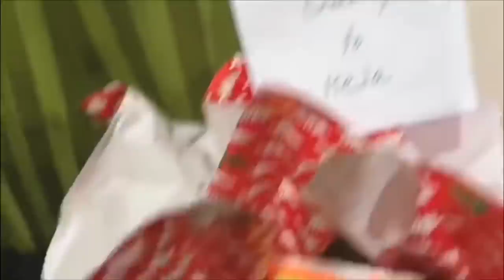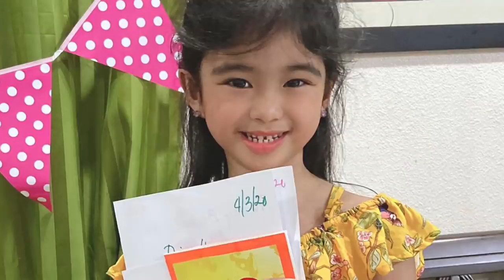6th Birthday Party ni Ate Mela Na Walang Bisita | Melason Family Vlog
(April 3, 2020) Happy 6th Birthday Ate Mela!
Kahit naka quarantine, nakapag celebrate pa rin kami dito sa bahay. Kung ano available ingredients, yan ang aming handa! Kahit ang cake nagawan ng paraan! :) At syempre mas mahalaga magkakasama ang pamilya kahit walang bisita haha!